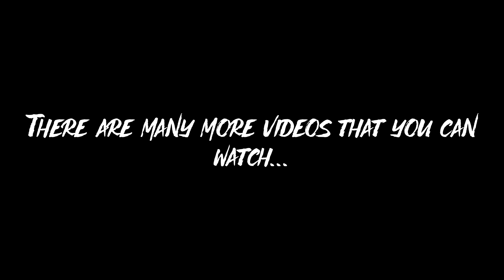Shawn Mendes - 24 Hours (Music Video)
In Wonder Album Tracklist

01. Intro
02. Wonder
03. Higher
04. 24 Hours
05. Teach Me How To Love
06. Call My Friends
07. Dream
08. Song For No One
09. 305
10. Always Been You
11. Piece Of You
12. Look Up At The Sky
13. Cant Imagine
14. MOnster